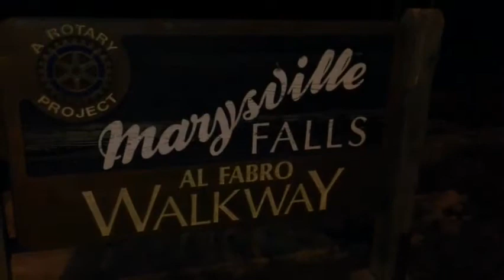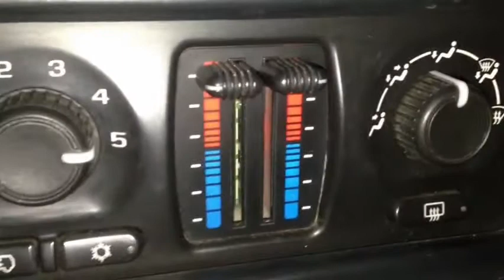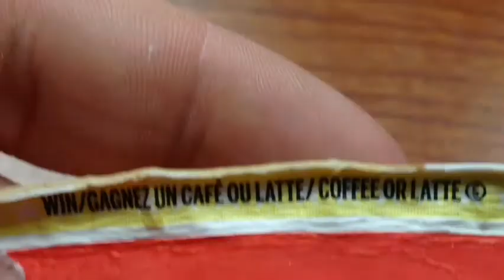The Challenge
Ben Dunn, I accept your challenge!